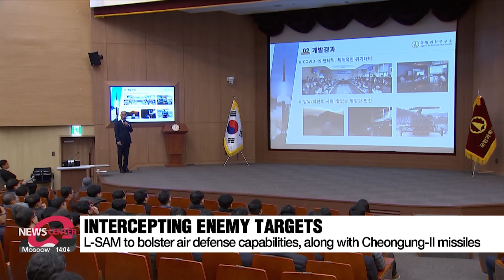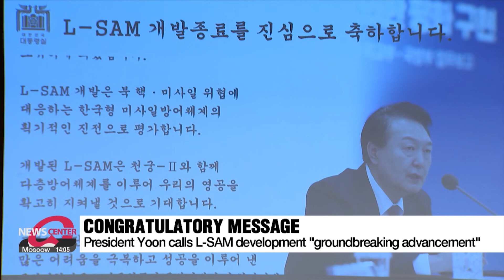S. Korea develops missile system to strike N. Korean targets at higher altitudes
'장거리 요격' L-SAM 개발 성공… "北 미사일 상층서 요격"

South Korea has successfully developed a long-range surface-to-air missile, just by using domestic technology.
This means the new missile can strike enemy targets at higher altitudes.
Our Correspondent Bae Eun-ji explains more.

A missile precisely hits a target.
This is a video released by South Korea's defense ministry, which announced Friday that it has successfully developed a long-range surface-to-air missile, also known as 'L-SAM.'
The new missile system aims to shoot down North Korean missiles at higher altitudes, as it's said to be capable of striking targets at altitudes of 40 to 70 kilometers.
It will contribute to the country's layered missile defense capabilities along with the U.S. Patriot Advanced Capability-3 and the domestically-developed Cheongung-II, which intercept targets at altitudes lower than 40 kilometers.
Since 2015, the country spent over 850-million dollars developing this new missile system.
The chief researcher who led the development said the L-SAM will be able to strengthen the combat power of South Korea's military.

"With the development of the upper-layer defense system L-SAM, along with the lower-layer defense system Cheongung-2, we will establish a Korean multi-layer missile defense system by only using domestic technology."

At a ceremony on Friday to mark the completion of the missile's development Defense Minister Kim Yong-hyun delivered a strong warning message to North Korea.

"The L-SAM will act as our guardian and deterrent, protecting the lives and property of Koreans. Even in the case of a missile attack from North Korea, it will not be able to break our military’s strong defense system, and the North will face a much greater cost, an end to its own regime."

President Yoon Suk Yeol also sent a congratulatory message, calling the development a "groundbreaking advancement" in the Korean missile defense system to counter North Korea's nuclear and missile threats.
The military plans to start manufacturing L-SAM next year, and deploy it operationally in the mid-to-late 2020s.

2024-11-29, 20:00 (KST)